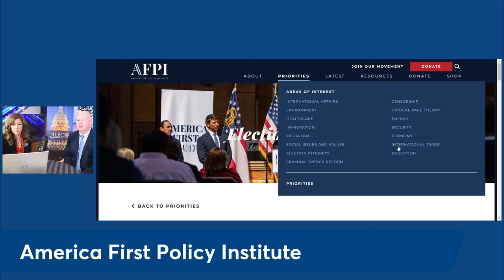Latest on Pandemic Uprising in China with America First Policy Institute China Expert Steve Yates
The Honorable Steve Yates, Senior Fellow and Chair of the  China Policy Initiative at the America First Policy Institute, updates ALEC members at the States and Nation Policy Summit on the pandemic uprising in China. Yates also looks at what states can do to protect against the growing threat of Chinese purchasing American farmlands.